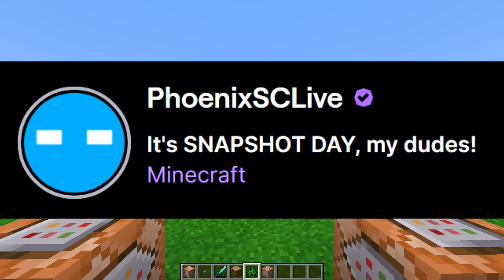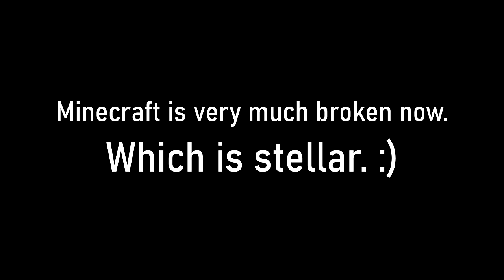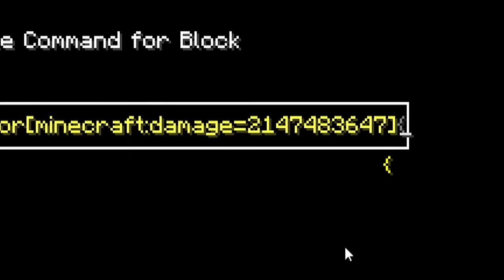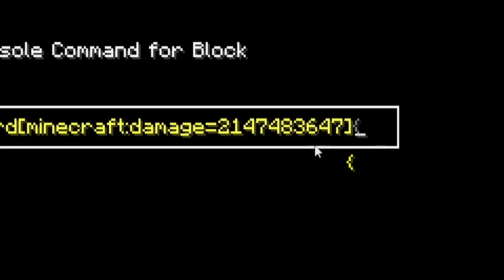Mojang has changed combat forever lol (Snapshot bug)